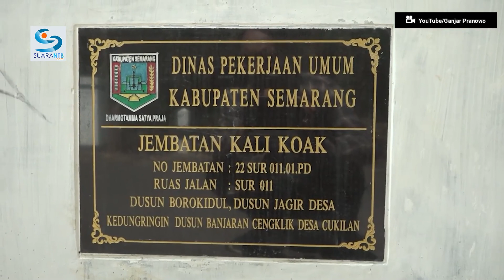Ganjar Pranowo Tinjau Perbaikan Jalan dan Jembatan di Kabupaten Semarang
Gubernur Jawa Tengah yang juga Bakal Capres dari PDIP, Ganjar Pranowo meninjau perbaikan jalan dan jembatan di Kabupaten Semarang.